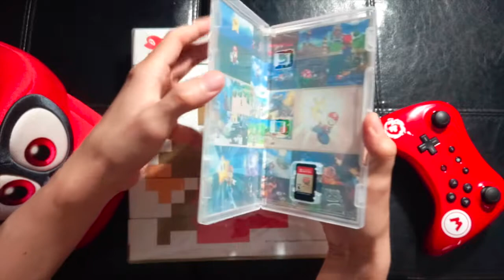UNBOXING! Super Mario 3D All Stars & más en Español | Paliza Land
Super Mario 3D All-Stars para Nintendo Switch incluye Super Mario 64, Super Mario Sunshine y Super Mario Galaxy. Todos los juegos con algunas mejoras y con gráficos en alta definición, ademas se han adaptados a los mandos Joy-Con y un reproductor de música que incluye las épicas bandas sonoras de los tres juegos.

Unboxing
Joxeph